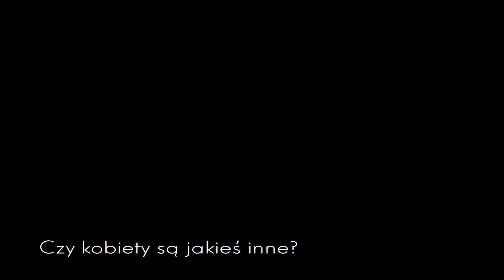Sonda "Kobiety są jakieś inne..." 2015